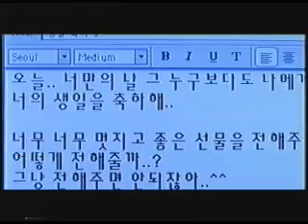MV Seven Come Back To Me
Video clip seven that is 'Come Back To Me'